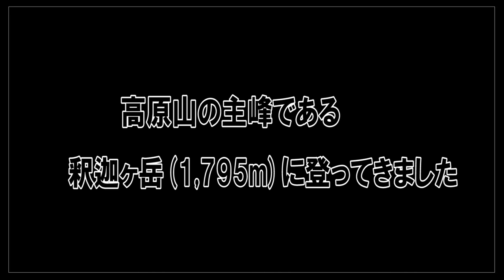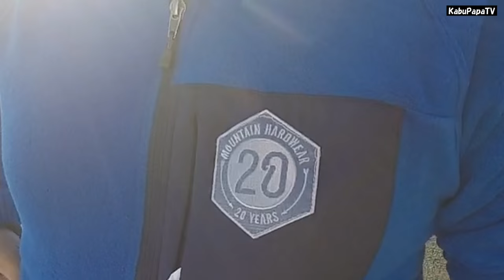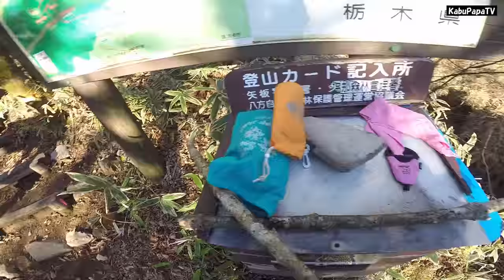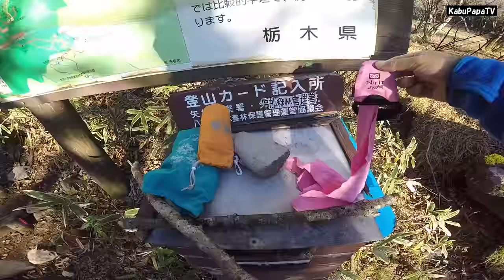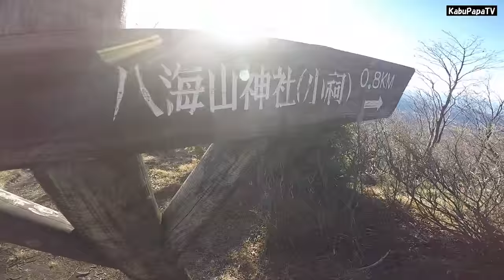【登山】釈迦ヶ岳に登ってきた 高原山の主峰 里山登山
こんにちはKABUPAPAです。
2015年11月5日
高原山の釈迦ヶ岳に登ってきました。大間々お駐車場から見晴コースで八海山神社へ。
剣ヶ峰から釈迦ヶ岳山頂。
帰路は八海山神社から林間コースで大間々へ。
アプローチが長いので意外と時間がかかります
高原山（たかはらやま、たかはらさん）は、栃木県日光市と同塩谷郡塩谷町、那須塩原市、矢板市にまたがる山である。
特に主峰鶏頂山、釈迦が岳、中岳、西平岳の山頂部は日光市と塩谷町に在り、東北部の裾野である八方ヶ原も含め、その山体は日光国立公園に在る。
日本三百名山の一つに選定されている。

釈迦ヶ岳火山群の峰
釈迦ヶ岳（1,795m）
鶏頂山（1,765m）
中岳（1,728m）
西平岳（1,712m）
剣ヶ峰（1,540m）

釈迦ヶ岳

釈迦ヶ岳（しゃかがたけ）は高原山系の山の中で最も高い峰であり、しばしば登山ガイドブックでも到達目標として、西側に連らなる鶏頂山と共に大きく扱われる。
山頂には一等三角点が設置されており]、釈迦如来像や祠が祭られている。
草原状に拓けた山頂からは、北方の那須連山、東側に広がる那須野が原、西の鶏頂山越しに日光連山、
そのほか荒海山、七ヶ岳などを一望することができる。